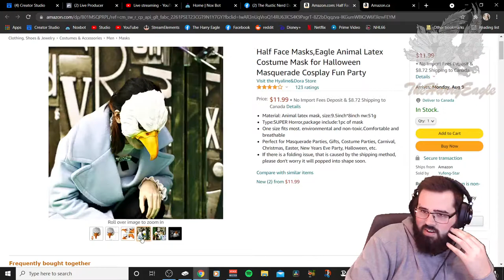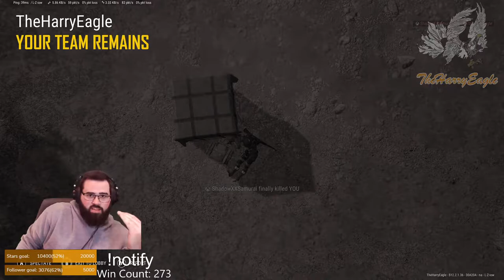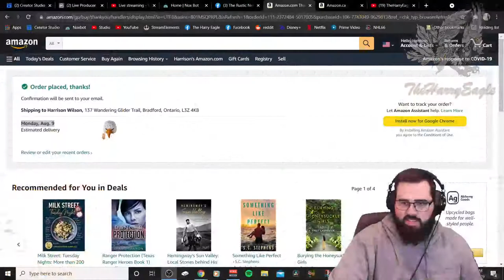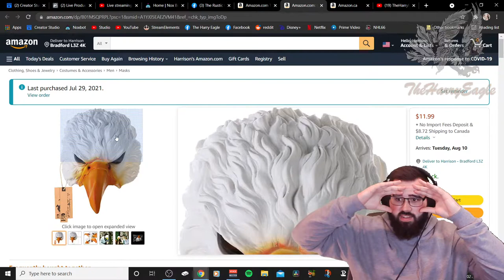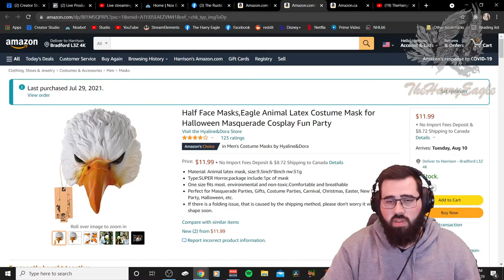PUBG with the Harry Eagle!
9600+ Kills, 250+ wins, 2.1 KD. Hold onto your butts! Quality Gameplay incoming!

Lets chat, Lets play, Lets Go! 🚀🚀🚀

Multi Streaming on Facebook!

Make sure to join in on the chat, leave a like on the stream, and just enjoy yourself! Lets chat, Lets play, LETS GO! 🚀🚀🚀

MERCH and SOCIAL'S